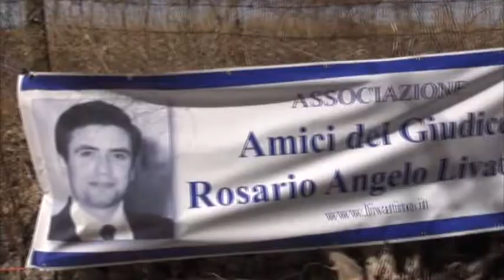Sit in solidarietà nei confronti della cooperativa “Rosario Livatino Libera Terra": le interviste